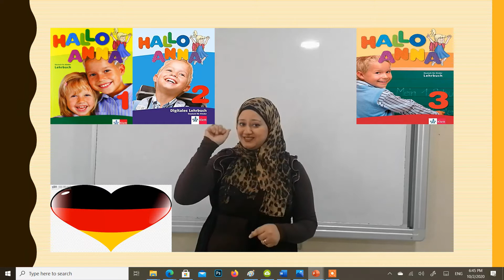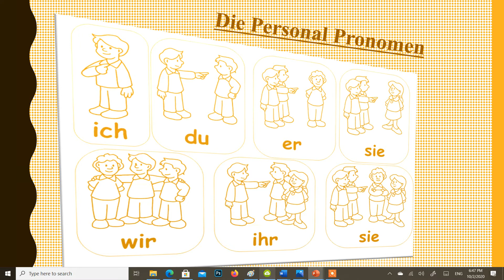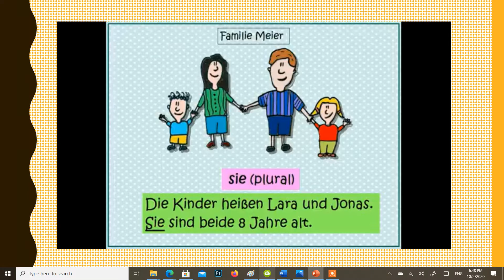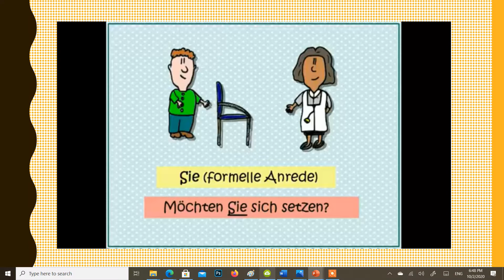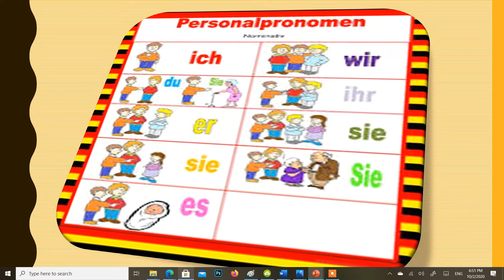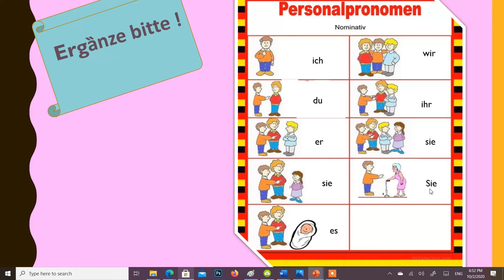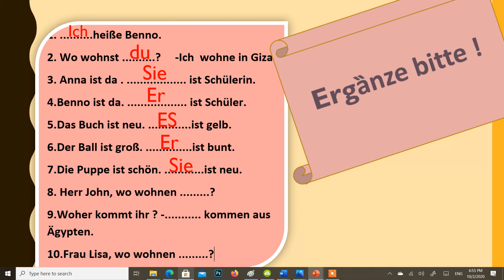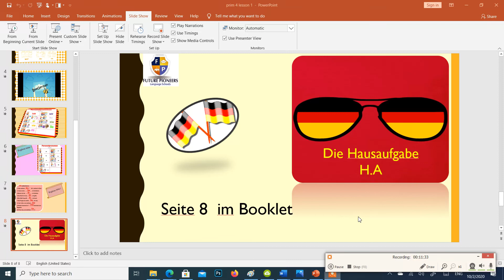prim 4 lesson 1 Die personal pronomen